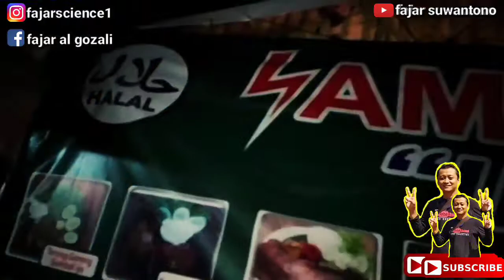SAMBAL PECEL LELE RESEP IBU ATTAR